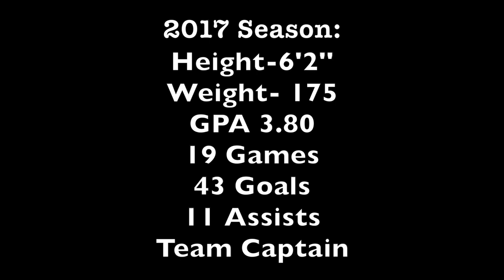Henry Z Lacrosse Highlights Junior Year